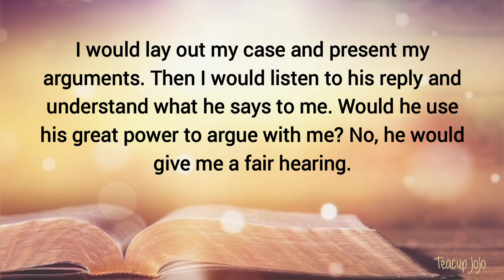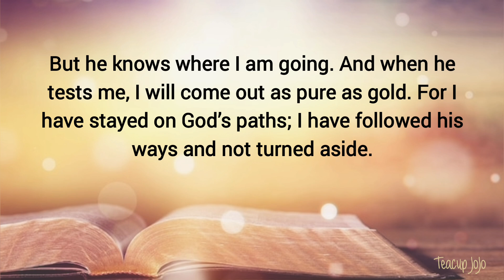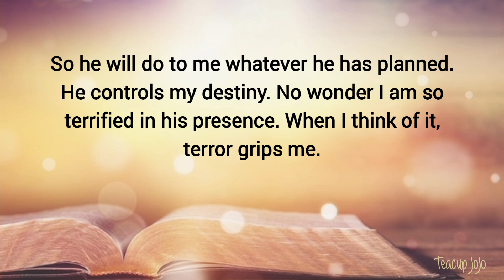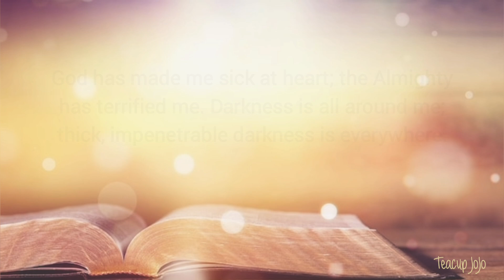Job 23:1-17 — Job’s Eighth Speech, Responding to Eliphaz — NLT Audiovisual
Job, a righteous man, suffers a series of terrible tragedies that take away his wealth, his family, and his health. Even after losing everything, Job does not curse God. In his pain he cries out to God for answers— he trusts God, but he also wants God to explain Himself. In the end, God shows Job with His majesty, wisdom, and power.
We all suffer difficulties and hardships, and the way we deal with them reveals our character and our trust in God. It's said that some people have 'the patience of Job,' but do you? Do I? Be assured that sometimes we need to go through the valleys tom find the mountain tops.